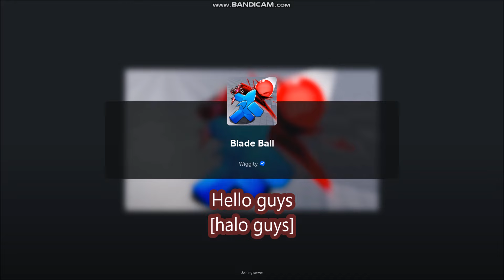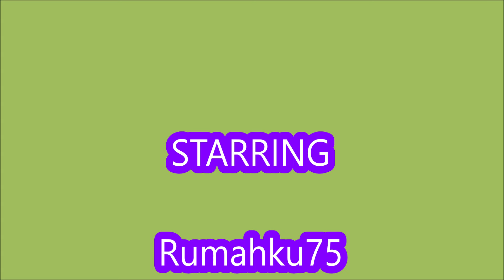*NEW UPDATE CODES* [Shark Attack LTM] Blade Ball ROBLOX | JULY 24, 2024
Blade Ball
- NEW UPDATE CODES
-  ALL CODES

🦈 Shark Attack LTM

🤖 Cyber Spin
🆕 Customise Ball Colour (Colourblind Accessibility)
🎮 Controller Zoom
🔑 GLOBAL 2x Luck (AFK WORLD)
🔥Shark Pack
🏝️ 1 New Map
❓ 1 Secret
🗡️ 16 Swords
💥 6 Explosions
🕺 12 Emotes
🐛 Bug Fixes